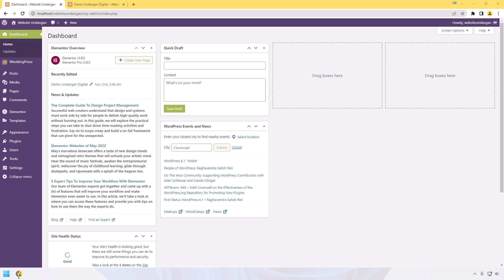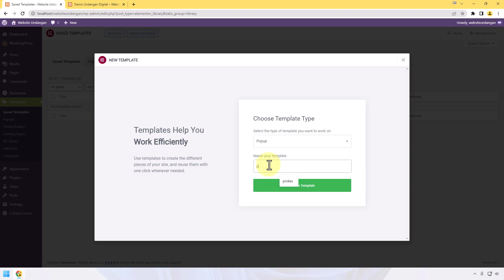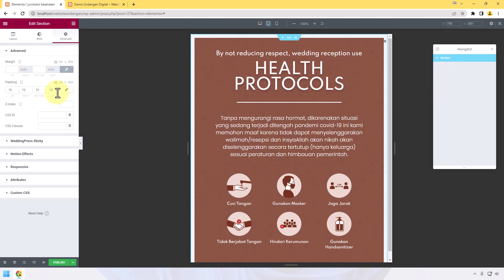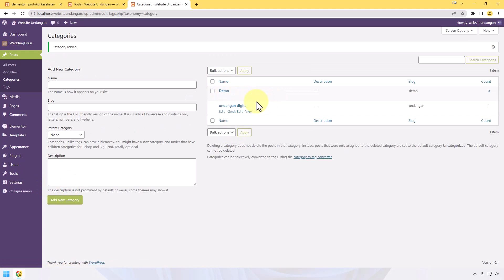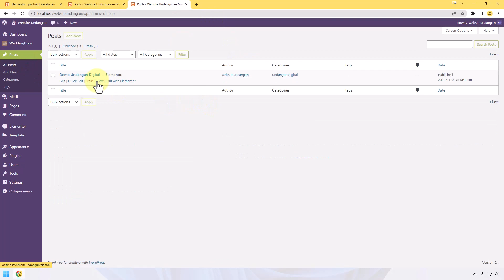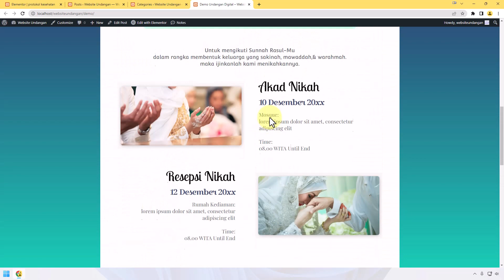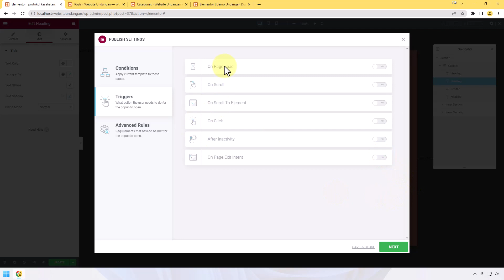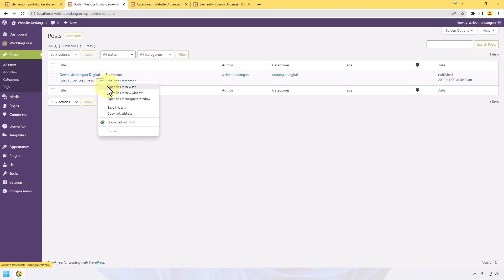[Tutorial Elementor] Panduan Memunculkan Pop-up Protokol Kesehatan (Prokes) Pada Undangan Digital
Bingung dalam pembuatan dan penggunaan popup pada elementor untuk desian undangan digitalnya? Yuk ah tonton video berikut ini, kita jelaskan detail langkap pembuatan popup protokol kesehatan dan juga cara untuk memunculkannya pada desain undangan onlinenya! Anda juga akan mengetahui setingan popup elementor seperti apa yang bisa digunakan dalam mendesain website undangan, tunggu apalagi, silahkan tonton detail videonya...

Popup Elementor Tutorial | Panduan Memunculkan Prokes Popup di Undangan Digital

0:00 Demo Popup Protokol Kesehatan Pada Undangan Digital
0:55 Hal yang harus dipersiapkan dalam pembuatan popup elementor
2:05 Cara membuat popup prokes di undangan digital
4:58 Cara mengatur muncul tampilan popup elementor
8:14 Tutorial trigger popup muncul saat halaman undangan dibuka
9:01 Tutorial trigger popup tampil dengan delay waktu tertentu
9:51 Tutorial trigger popup keluar saat scrolling tampilan undangan
10:40 Trigger untuk memunculkan popup pada desain elementor
11:47 Mengenal advanced rules pada popup elementor
12:21 Pengaturan popup setting pada elementor

Weddingpress adalah trendsetter wordpress plugin yang menyediakan aneka template elementor khusus untuk undangan pernikahan digital, pastikan Anda memiliki weddingpress hanya melalui website resminya di

Weddingpress tidak melakukan penjualan melalui marketplace, jika anda menemukan produknya disana berarti itu adalah PEMBAJAKAN dan TIDAK RESMI / ILEGAL produk weddingpress. Sehingga bisa dipastikan Anda tidak akan mendapatkan update bahkan support khusus di memberarea dan grup spesial member. Bahkan kita pun tidak memberikan keridhoan serta keikhlasan untuk mendapatkan keberkahan dari penggunaan produk bajakannya weddingpress ini.

Terima Kasih.